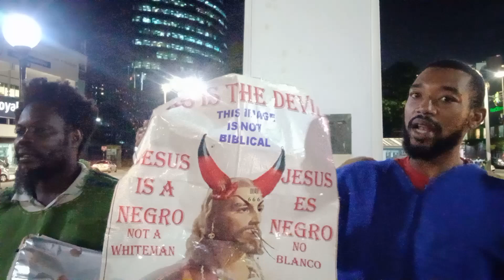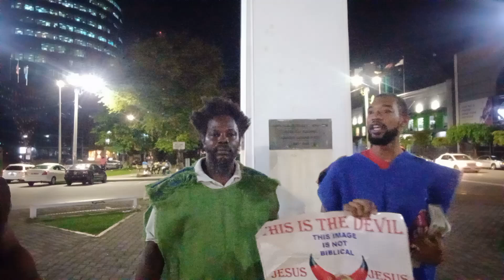24 August 2024